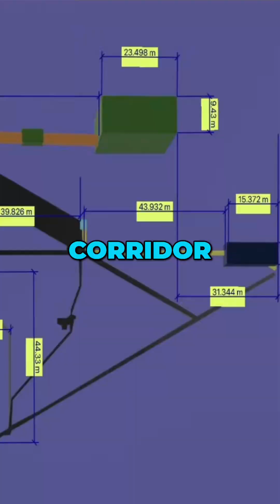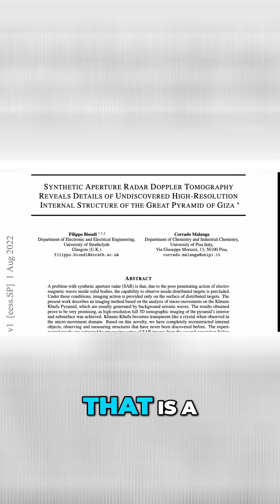The Hidden Corridor Inside the Great Pyramid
Proof of Deep Scans? 🛰Chris Lehto highlights a peer-reviewed paper that correctly predicted a corridor in the Great Pyramid using the same SAR method.

Chris Lehto is a former F-16 pilot with 18 years of experience in the Air Force. He managed multi-million dollar simulator contracts, was an Electronic Attack SME for the Aggressors (OPFOR), and commanded the US Detachment at TLP for NATO Fighter Pilot Training. Chris fought in Iraq for 5 months in 2006. He spent 3 years in Turkey as an exchange pilot and is fluent in Turkish. Chris is also a certified crash safety investigator, having investigated Air Force accidents for four years. Lehto has a Bachelor of Science in Chemistry-Materials Science from the Air Force Academy and a Master's in Aeronautical Science from Embry-Riddle University. He was stationed in various locations worldwide, including South Korea, Italy, Alaska, Turkey, and Spain.

Lehto's YouTube channel, "Lehto Files," focuses on Unidentified Aerial Phenomena (UAP) research, future tech insights, and sharing knowledge. His approach is scientific and aims to illuminate these phenomena and provide informative content. He also shares his expertise on aviation safety and accident analysis. Lehto believes in the power of open dialogue and the importance of a censor-free internet.